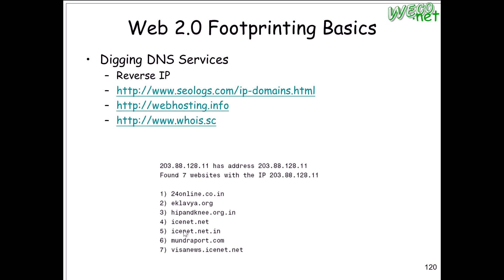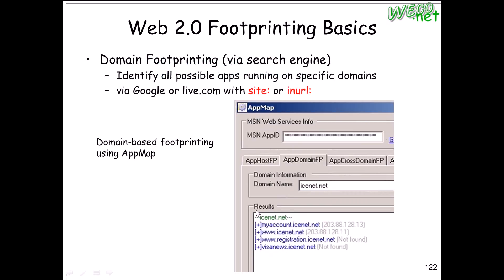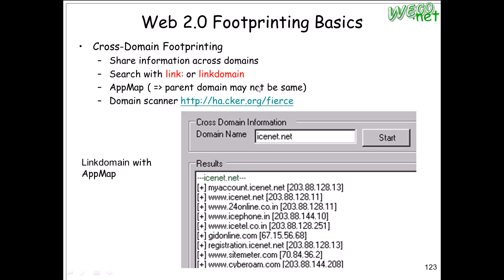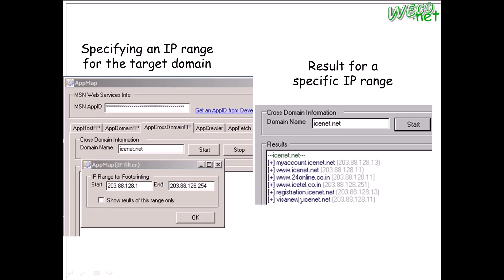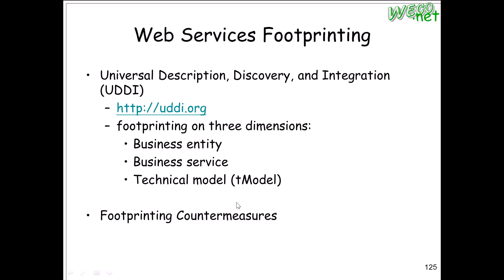2010.10.22 Web Hack@FJU CSIE - 05 : Web Security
輔大資工 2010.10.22 Web攻防技術
授課教授: 梅興
上課內容: Web Security